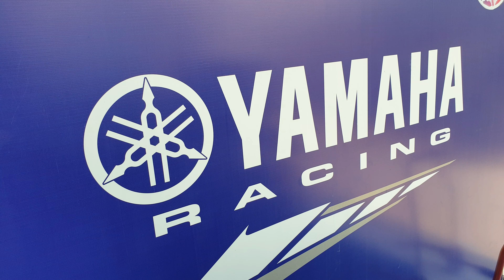2020 Yamaha R15 BS6 Model Launched|Attractive New Colors Walkaround in 4K 60FPS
Fantastic Special Offers @ Amazon